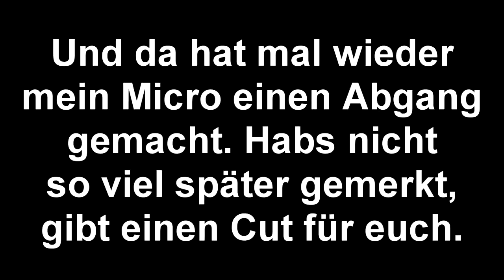Let's Play TFT Ep. 069 - The Vision of Escabraum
Was geht, liebe Bro‘s & Brosinen! Die PBE Testphase ist vorbei und Teamfight Tactics ist endlich in der Beta-Phase auf dem Live-Server. Hierbei handelt es sich um eine Autochess-Version von Riot Games, die die Charaktere aus ihrer Main-IP League of Legends verwendet. Viel Spaß mit der heutigen Runde LOL Schach ;)